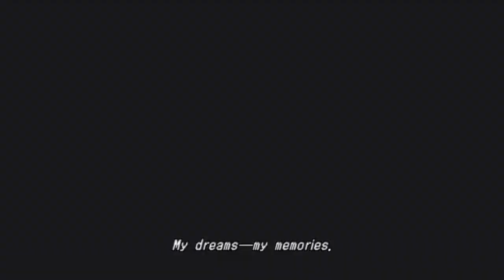The 3rd Birthday [Hard]- Episode 2 Boss Gabrielle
Okay, more than only one random video... I really want to replay this underrated full o funny game, in all its difficulties... so this is just a beggining of a new playlist. Really cant understand why people keep complaining about the relation of this with main franchise and work of Tabata, to me there is no reason to do it, I enjoy them all, both Parasite Eves and 3rd Birthday equaly. Games are just for fun and addicteness, plus a good plot helps turns it on a masterpieces.

Sorry for fail Overdive kill on end of the video, auto-aim sucked into me kept aiming wrong targets... screamed in rage here recording the video, kkkkkkk, anyways...